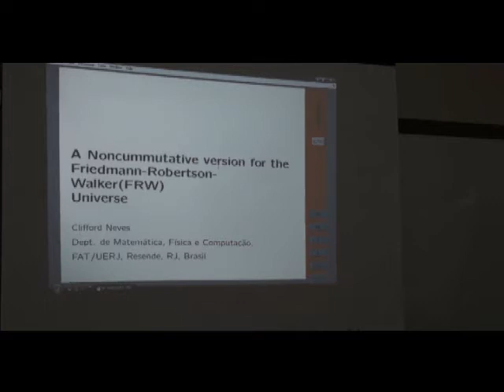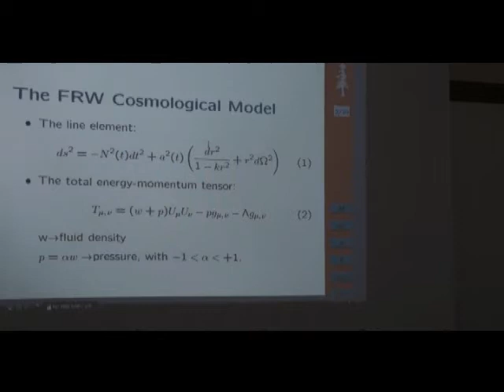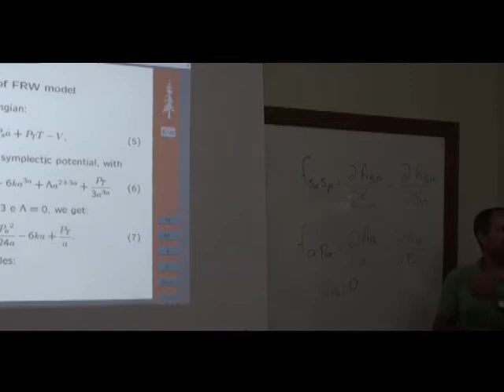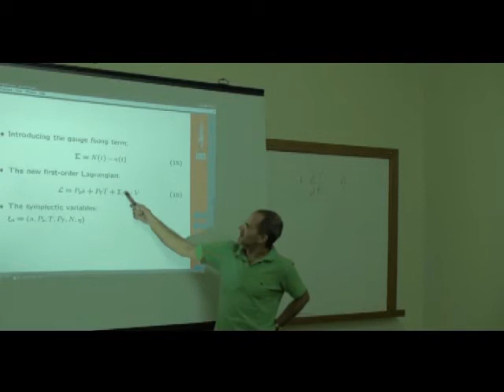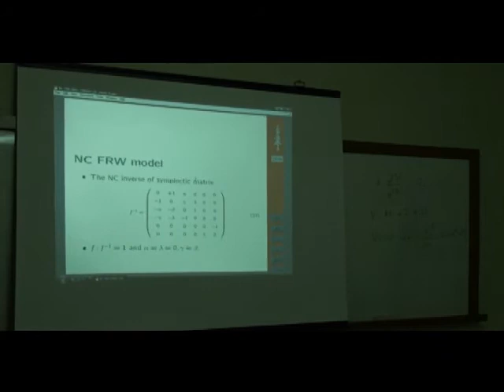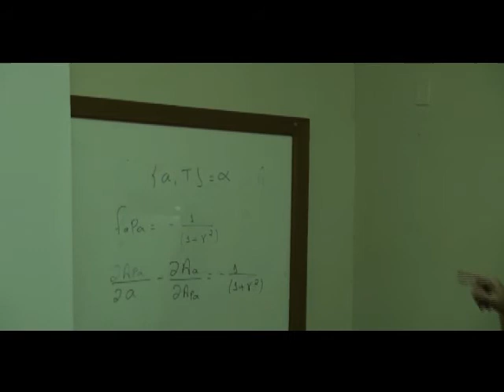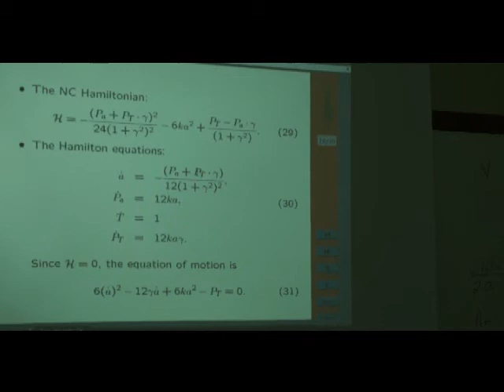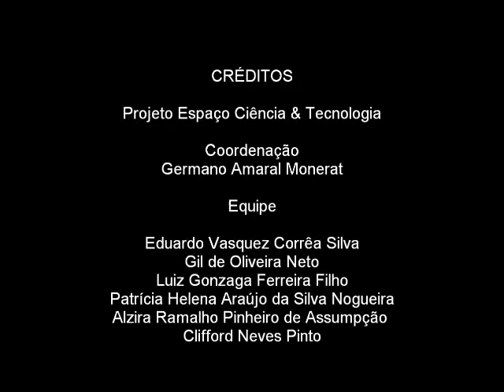Uma versão Não-comutativa para os Universos de Friedmann-Robertson-Walker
Os modelos cosmológicos de Friedmann-Robertson-Walker (FRW) apresentam uma singularidade a nível classico a qual, usualmente é eliminada a nível quântico. Nesta palestra, nós propomos uma versão não comutativa (NC) para os modelos cosmológicos FRW, usando o formalism simplético NC,  que permite a investigação da singularidade neste contexto. Palestrante: Dr. Clifford Neves Pinto (UERJ). Produzido por: Germano Amaral Monerat e Eduardo Vasquez Corrêa Silva.